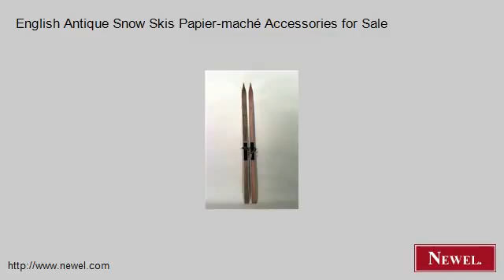English Antique Snow Skis Papier-maché Accessories for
- Newel.com: English Antique Snow Skis Papier-maché Accessories for Sale (Newel Art and Antiques, New York City)